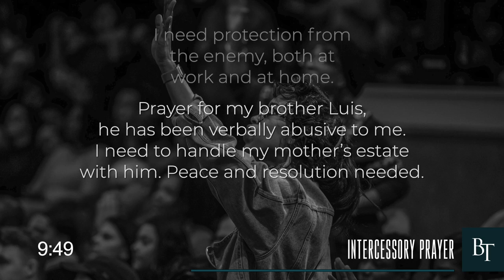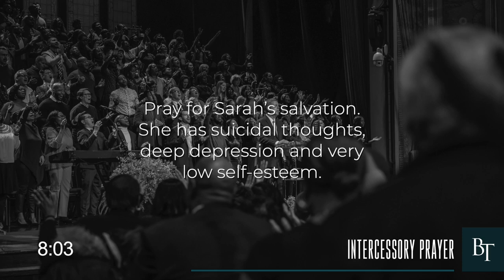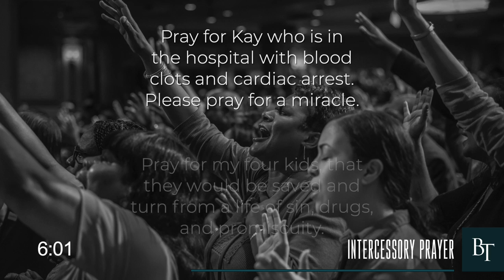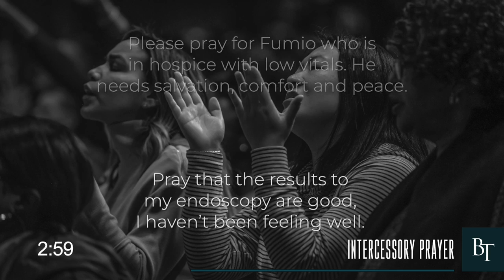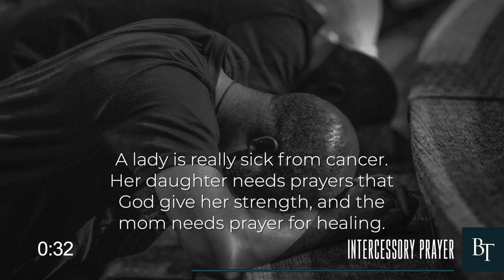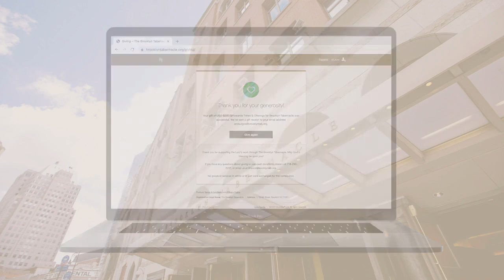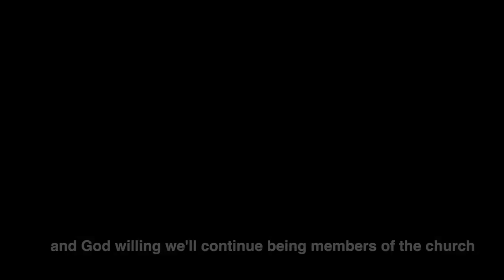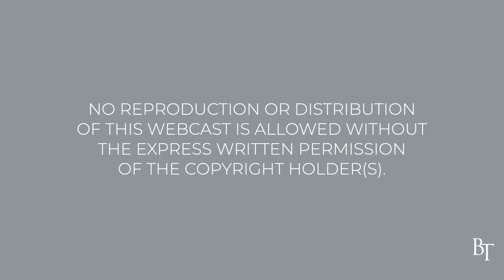Missions Night of Prayer | Pastor Jerry Park | The Brooklyn Tabernacle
Pastor Jerry Park speaks about the Great Commission and provides updates on our missionaries around the world, sharing prayer requests and praise reports from the mission field.